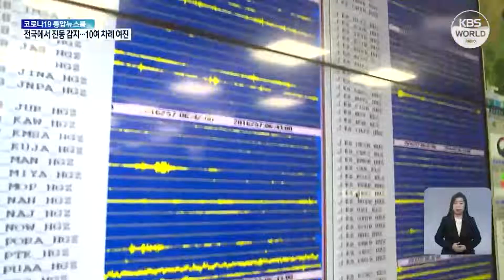Sesar Aktif Akibatkan Gempa Berkekuatan 4,9 SR di Perairan Pulau Jejudo l KBS WORLD TV 211215